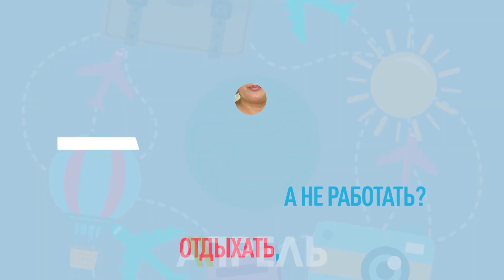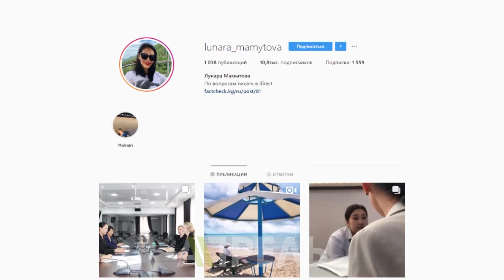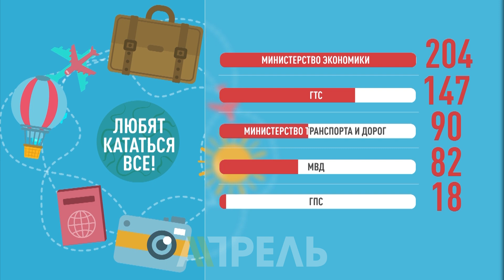Кто из чиновников путешествует за счет государства? \\ Апрель ТВ